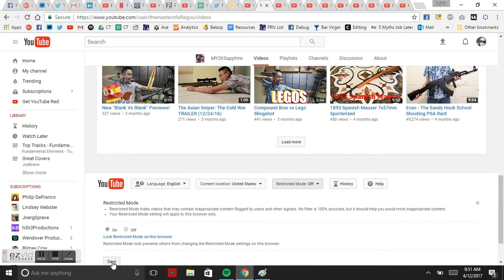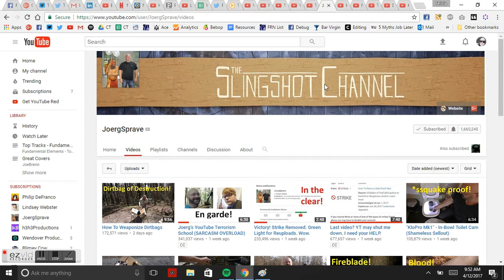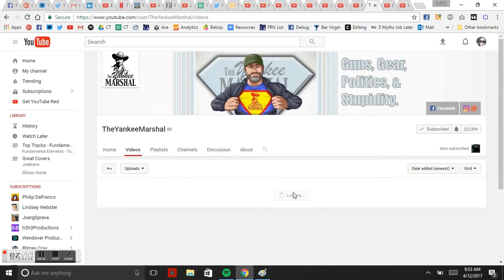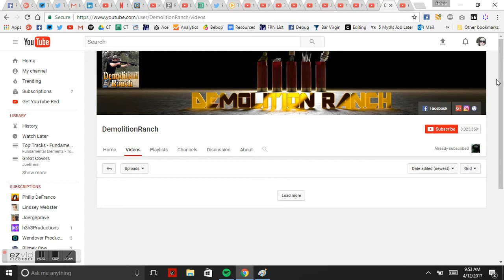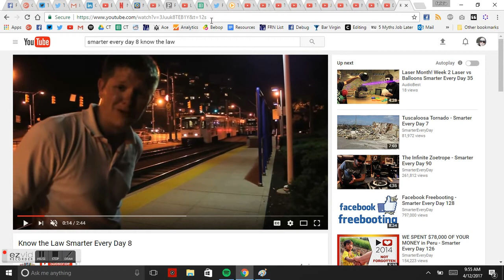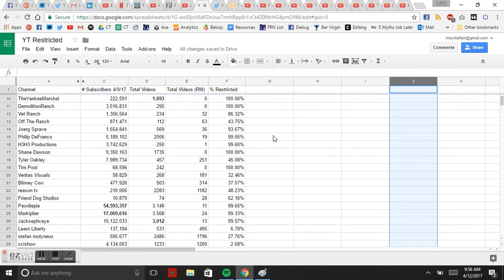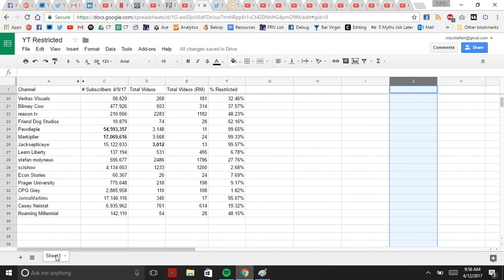You Tube Restricted Mode - Who's Restricted? 2A Channels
Don't miss one of our favorite debunks: "Five Minute Unfakery - The Trump Food Box Fakery"
We looked at several channels over the weekend to find out what percentage of their videos are showing up as restricted.  LGBT channels, Liberty-focused channels, news and opinion channels, and guns and weapons channels were all significantly restricted.

Here's a look at a series of guns and ammunition channels, and how many of their videos become invisible in restricted mode.

* What qualifies a video as restriction-worthy?
* What can a creator do to protest restrictions?
* Does a channel pass a certain threshold of restricted videos to become completely restricted?
* What subject matter is restricted?
* If violence is restricted, how are gaming channels not as severely affected as 2A channels?
* Are restrictions related to the recent Google ad boycott?
* Is there a review process?